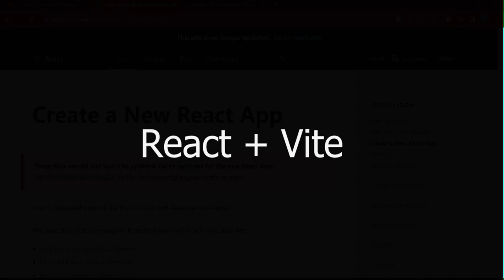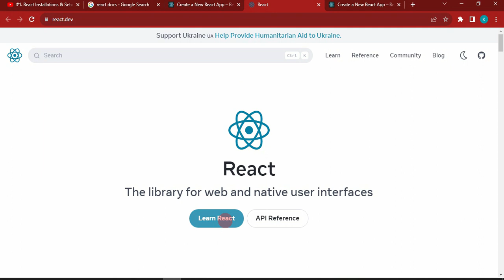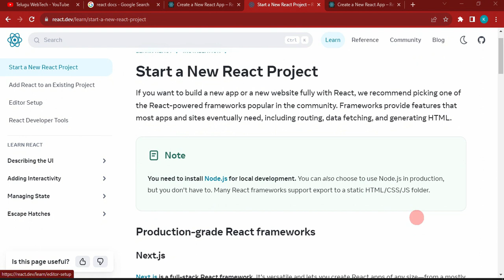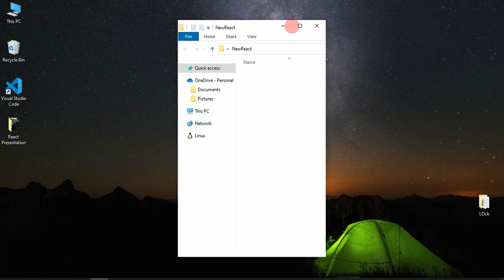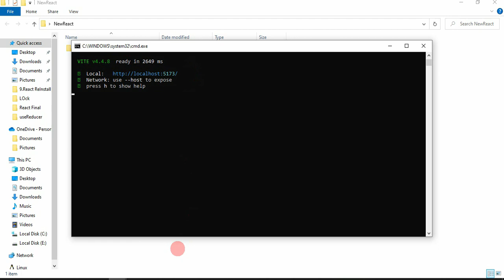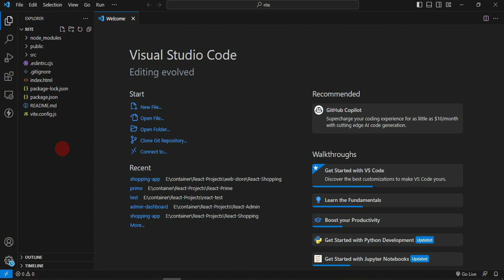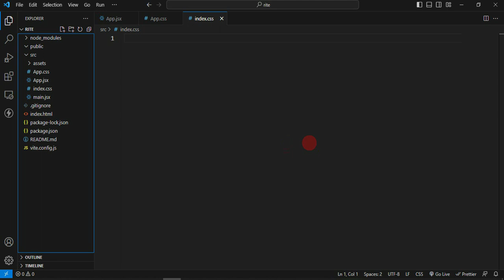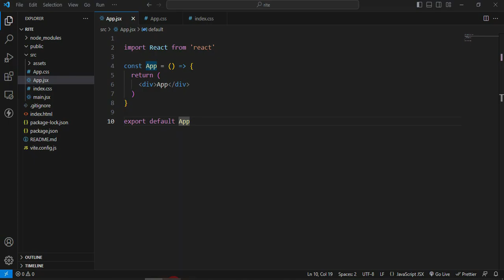#31. Create React with Vite || React Installation (Telugu)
React Vite is a fast, lightweight build tool for modern web development. It leverages native ES modules to eliminate time-consuming bundling, resulting in quicker development and hot module replacement. With a minimal configuration setup, it accelerates React app creation by exploiting browser-native capabilities.